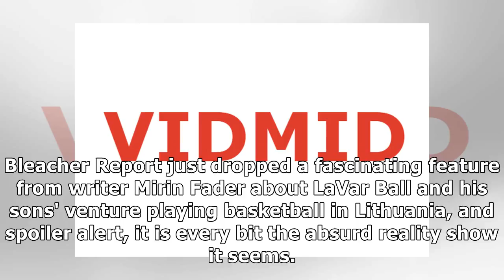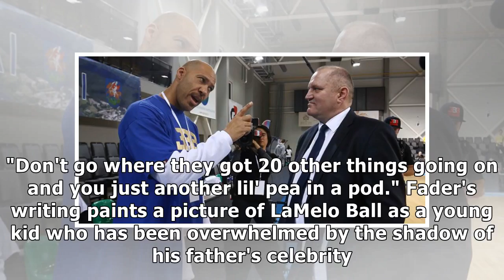LaVar Ball is enjoying the buzz of being in Lithuania because his family is not just 'another lil’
LaVar Ball is enjoying the buzz of being in Lithuania because his family is not just 'another lil’ pea in a pod' By J.News
LaVar Ball talking with the head coach of his sons' team. Alius Koroliovas/Getty Images Bleacher Report has a new featur...